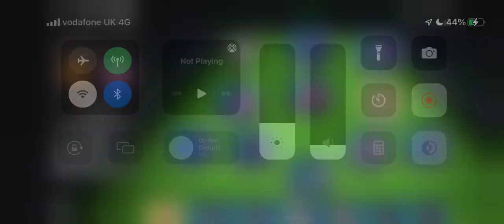I claimed this amazing UCL PACK and this is what I got…. EA FC MOBILE 24 25/04/24